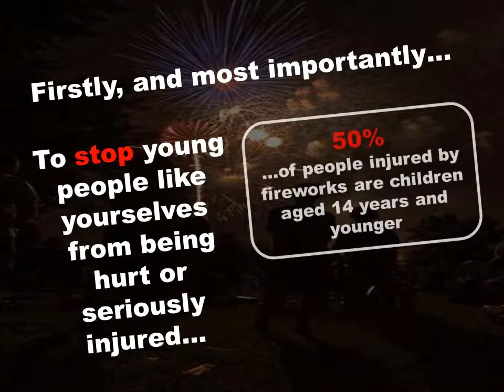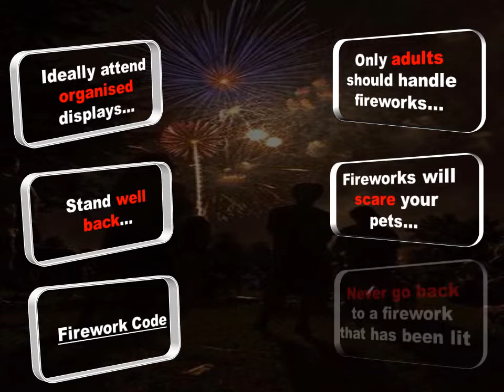Super Banget Sideways Escalator! Full Cool